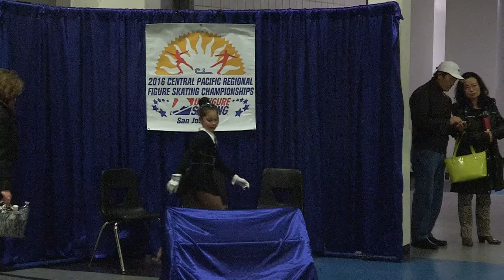Alysa Liu, 2016 Central Pacific Coast Regional Figure Skating Championship, Free Skate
Description, Alysa Liu, 2016 Central Pacific Coast Regional Figure Skating Championship. Free Skate, second place, on the way to the 2016 Pacific Coast Sectional Figure Skating Championship in Burbank, CA on November 17, 2016.